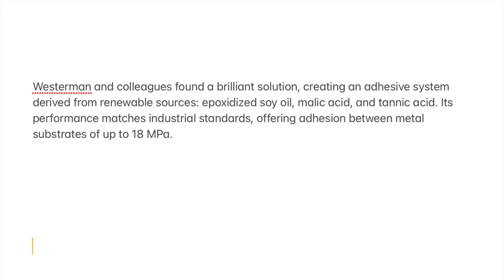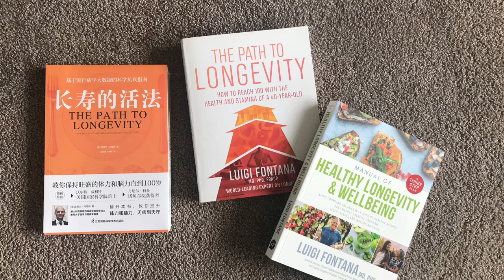Science breakthrough: High-Strength Adhesives from Sustainable Sources (Nature 2023) | Prof Fontana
Most adhesives currently in use rely on petroleum, forming permanent bonds and hindering material separation for recycling. They also resist degradation in landfills.

The foundation of human well-being lies in environmental health. Even the healthiest individual will fall ill when residing in a polluted environment.

Green chemistry plays a pivotal role in substituting harmful, non-degradable petroleum-based materials with renewable alternatives. Westerman and colleagues have devised an ingenious remedy—a adhesive system sourced from renewable elements: epoxidized soy oil, malic acid, and tannic acid. This system performs on par with established industrial standards, providing adhesion strength of up to 18 MPa between metal substrates.

Green chemistry is key to replace toxic, undegradabke petroleum based materials with renewable elements.  and colleagues found a brilliant solution, creating an adhesive system derived from renewable sources: epoxidized soy oil, malic acid, and tannic acid. Its performance matches industrial standards, offering adhesion between metal substrates of up to 18 MPa.

This biomass-based, cost-effective system is readily available in large quantities and can be manufactured at scale through a simple mixing and heating process, contributing to sustainable material bonding.